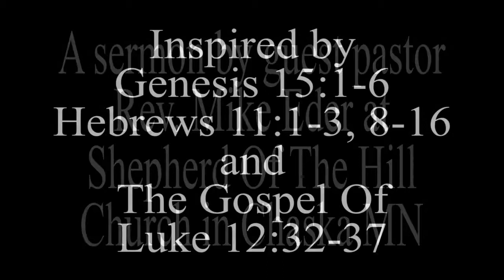A TENTATIVE MESSAGE Aug 11 2019 Mike Eder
A sermon by guest pastor Rev. Mike Eder at Shepherd Of The Hill Church in Chaska MN Inspired by Genesis 15:1-6 Hebrews 11:1-3, 8-16 and The Gospel Of Luke 12:32-37